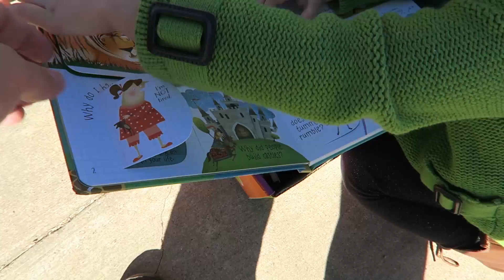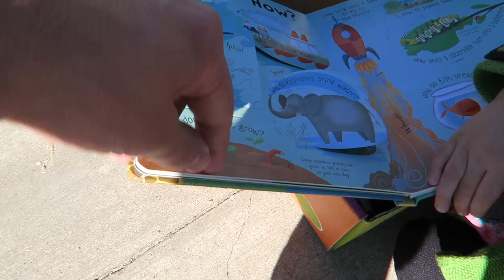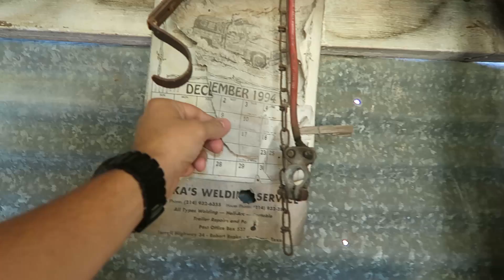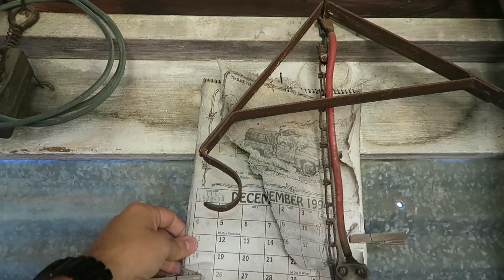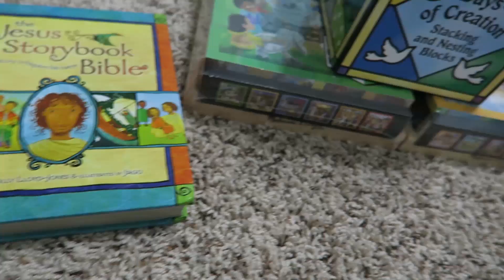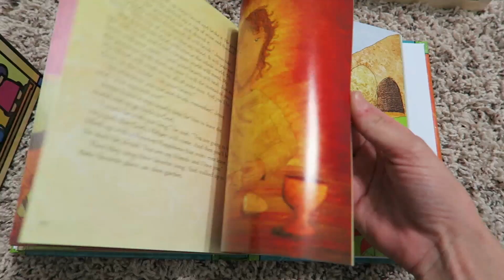PAPA, THE ORIGINAL PINTEREST GENIUS!! | Sam & Nia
We dropped Symphony off with Nia's mom and dad and did a little exploring around the place where she grew up. Her dad has an awesome tool shed with lots of crafty tool holders!